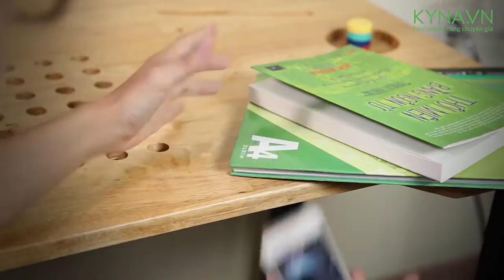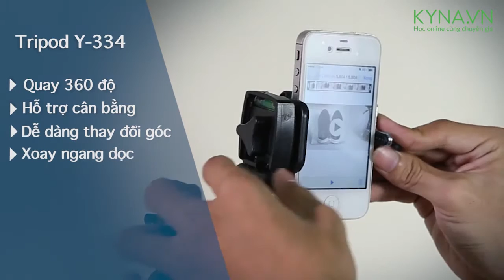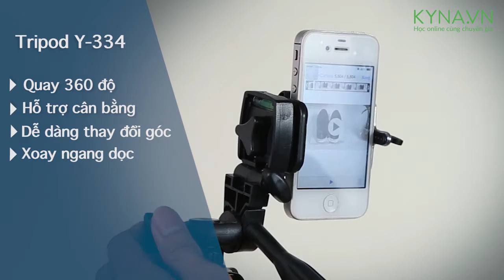Thực hành quay phim video bán hàng